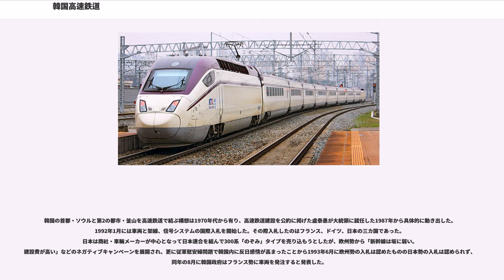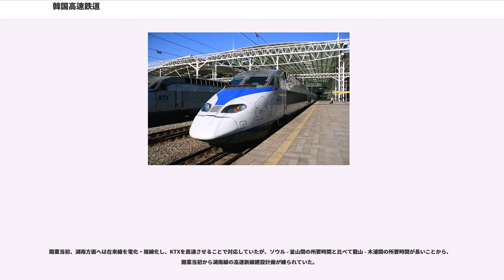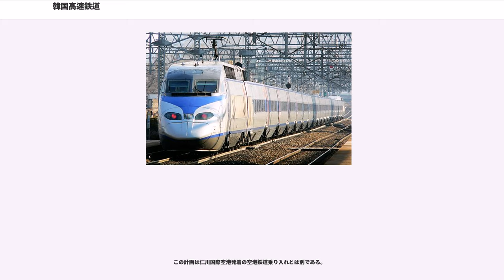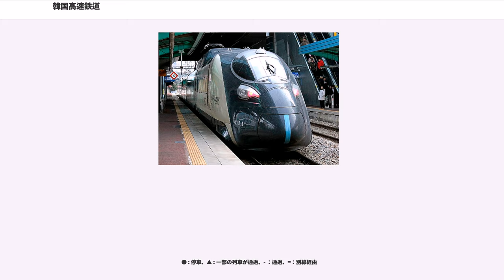韓国高速鉄道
韓国高速鉄道（かんこくこうそくてつどう、）は、大韓民国（韓国）の高速鉄道システムである。フランスのTGVの技術を全面的に導入しており、営業運転での最高速度は305km/hである。

1990年に事業計画・路線が確定し、1992年6月に着工、12年の歳月と、国家予算の2割に達する総額22兆ウォン（約2兆円）ともいわれる事業費をかけて、2004年4月1日に京釜高速線の暫定開業とともに運行を開始した。

2010年11月1日、東大邱 - 釜山間の高速線開業により、ソウル - 釜山間の京釜高速線がほぼ完成し、最速列車の所要時間が2時間18分となった。2015年4月2日、湖南高速線のうち五松 - 光州松汀間が先行開業し、龍山 - 光州松汀間の所要時間が1時間33分となった。2017年12月22日には、2018年平昌オリンピック・パラリンピックに合わせて建設された京江線の開通とともに、ソウルから平昌・江陵方面に直通する系統（江陵線）も新設された。

初期の計画段階では京釜線の優等列車高速化を想定して「京釜高速鉄道」と呼ばれていた。だが、後に湖南線も計画に追加されて名称が適切でなくなったため、「韓国高速鉄道」に正式名称が決められた。ただし、一般には列車等級（ブランド名）である「KTX」の呼称が定着している。

本項目では、路線・運営については韓国鉄道公社（KORAIL）が運行する高速列車「KTX」を中心に詳述する。SRが運行する高速列車「SRT」については当該項目を参照。

幸信 - ソウル間は含まない。

幸信 - 龍山間は含まない。

現在、運行系統は京釜高速鉄道（キョンブこうそくてつどう）と湖南高速鉄道（ホナムこうそくてつどう）、京江線（キョンガンせん）の3つに大分される。営業路線として6つの系統が運行されており、途中の経由路線によって9つの詳細系統に分けられる場合もある。

この他に各系統で、ソウル・龍山から京義線など入出庫線を利用し運行する幸信乗り入れがある。

仁川国際空港鉄道直通の仁川空港乗り入れがそれぞれ一日数本設定されていた。2018年3月以降、車両整備を理由に運休していたが、9月1日をもって廃止が決まった。

ソウル～江陵駅間のルートである。原州 - 江陵のみに高規格路線の京江線を新設し、それ以外は既存の路線を走行している。2018年平昌オリンピックの開催に合わせて、2017年12月22日に開業した。もっとも、「京江線」という正式路線名は、どの地域を走る路線なのか直感的に分かりにくいとの指摘が相次ぎ、別の通称を名付けることになった。「江陵線」「江原線」「冬季オリンピック線」などの候補案があったが 、インターネットのアンケート調査で最も支持が多かった「江陵線」が選ばれ、2018年4月から使用されている。

※暫定開業当初は、龍山始発の京釜線、ソウル始発の湖南線も一部設定されていた。

当時、高速鉄道の専用路線は全区間の一部のみで、ソウル - 光明（厳密には衿川区庁駅付近）間以外にも、大田市内、大邱市内、東大邱 - 釜山間、西大田 - 光州・木浦間の大部分では在来路線と線路を共有していた。だが、ソウルから釜山までの移動時間は開業時の4時間20分から2時間40分へと大幅に短縮された。

2006年12月15日から、京釜電鉄線の通勤電車が京釜高速線の光明駅まで光明シャトルとして乗り入れている。これは、2004年の開業当初に光明駅の利用客が少なかったため、光明駅の活性化と同駅周辺における自動車の違法な路上駐車を減らすための対策として始められた。当初、光明シャトルは龍山 - 光明間を10両編成の列車で結んでいたが、利用客数が低迷し続けたことから、2008年12月1日に効率化のため運転区間と列車編成が短縮された。2017年時点では、4両編成の電車が永登浦 - 光明間を毎時1本間隔で結んでいる。

2018年9月1日、全区間廃止。

いずれの車両も、自動車内放送は韓国語、英語、中国語、日本語の順に放送される。始終着駅や主要駅ではこれに続いて乗り換え案内などの放送が流れる。
開業当初から運行している車両。列車は20両編成で、フランス国鉄（SNCF）が運用するTGV Réseau（レゾ）編成の韓国仕様。動力集中方式を採用、両先頭車が動力車で残り18両が客車となっている。先頭部のデザ...